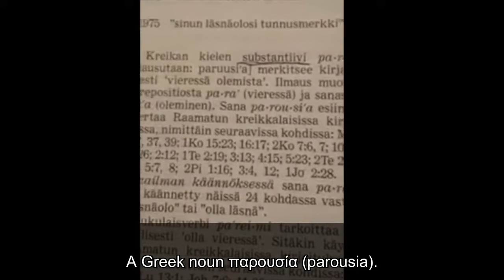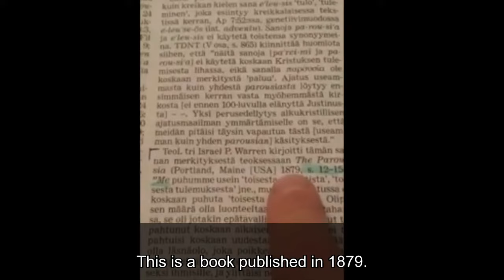PAROUSIA – INVISIBLE PRESENCE OF JESUS CHRIST? (Jeesuksen näkymätön läsnäolo)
©️2024 𝙀𝙓𝙅𝙏 𝘼𝙆𝙏𝙄𝙑𝙄𝙎𝙏𝙄 𝙏𝙐𝘽𝙀  ✔
Skip Intro: 00:15